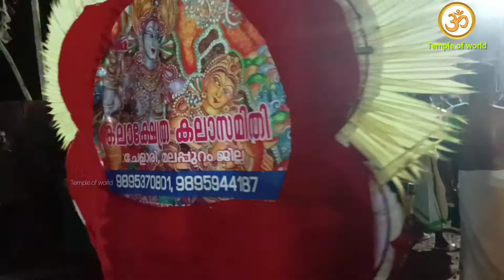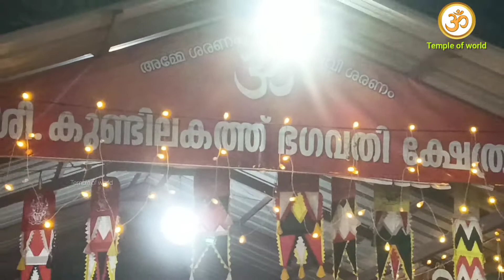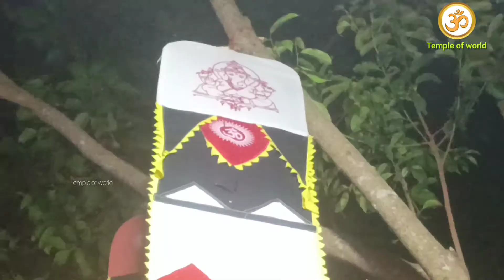Kundilakath Bhagavati Temple 2022 കുണ്ടിലകത്ത് ഭഗവതി Karinkappara കക്കാടുകുന്നത് ഭഗവതി ക്ഷേത്രം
Kundilakath Bhagavati Temple